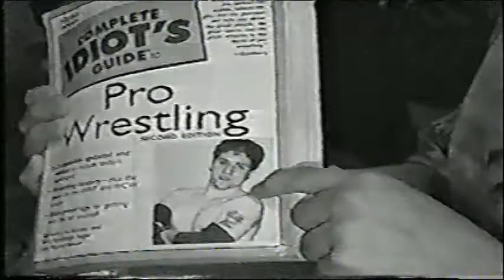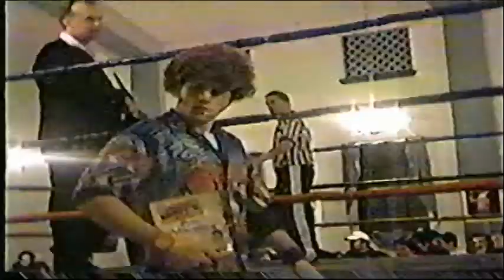NEPW Alumni Wrestling In Various Promotions 2004-2005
North East Pro Wrestling Alumni wrestling on the indy's in 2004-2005. (unfortunately the tape quality wasn't too good)